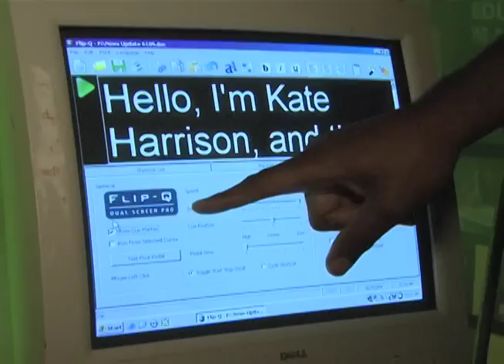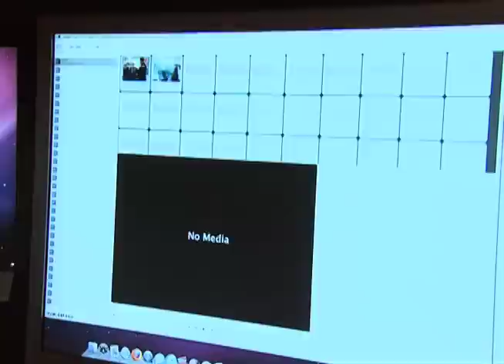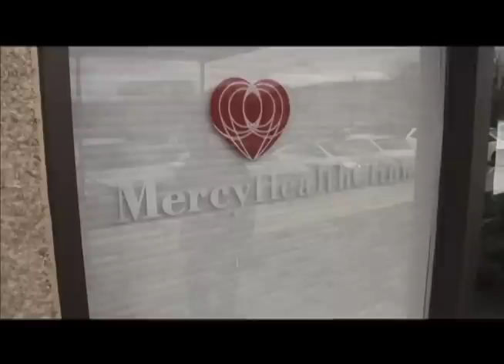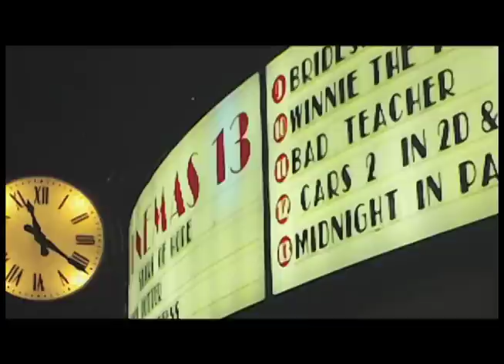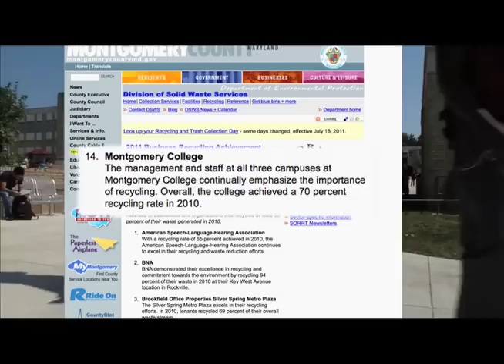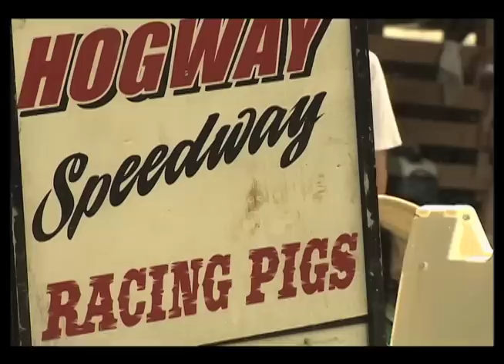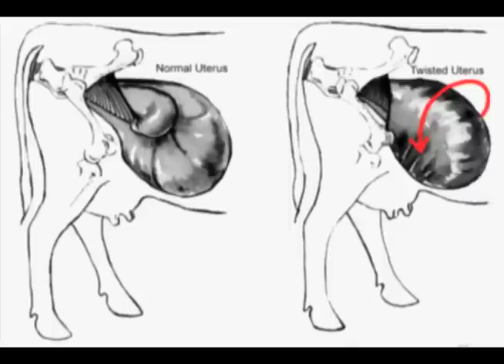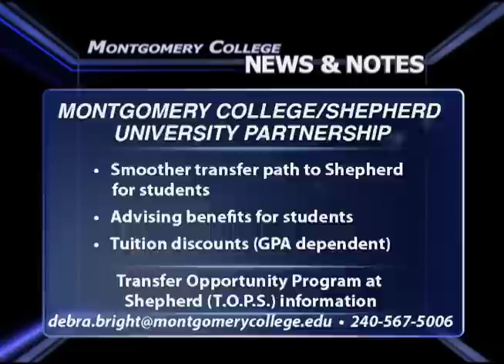CRTW 69 August 12th You Tube Fixed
To see a Closed Caption version of this video go click on the program title and click on the CC button

County Report This Week - In this week's show, we'll take you to Germantown for the official opening of the Father Hurley Boulevard extension; a mortgage assistance program for state residents has cash it needs to disburse - we'll give you the details; public safety officials gear up for a council briefing on post 9/11 improvements; and we'll go to the streets and find out what county residents have to say about the proposed curfew.  These stories plus updates from MCPS, Montgomery College, MCPD and MCM on County Report This Week.